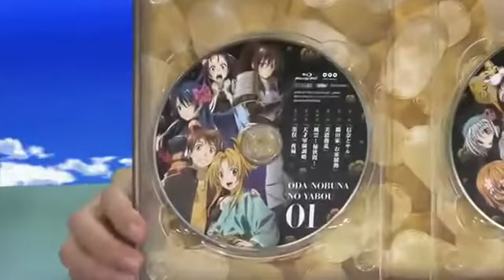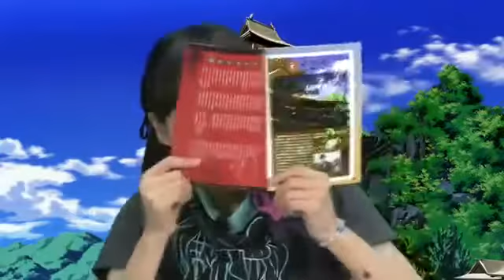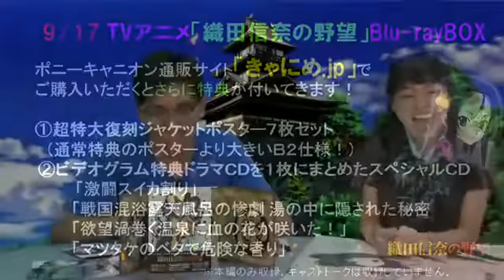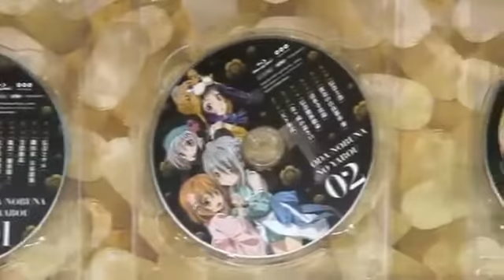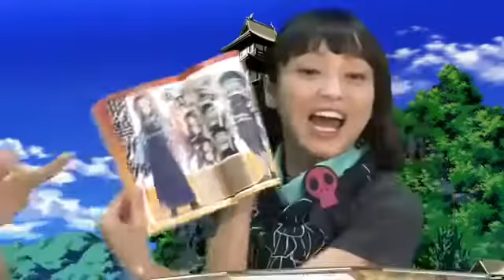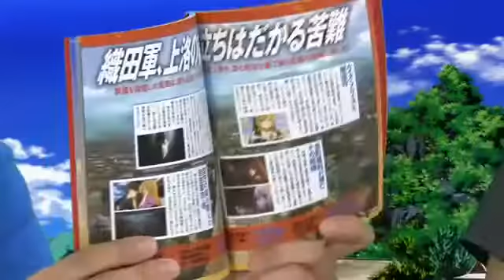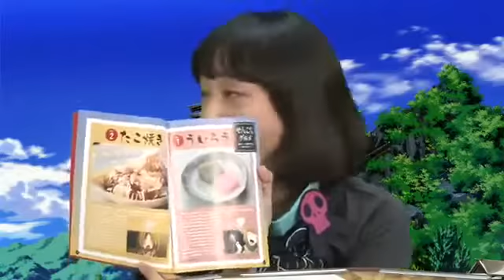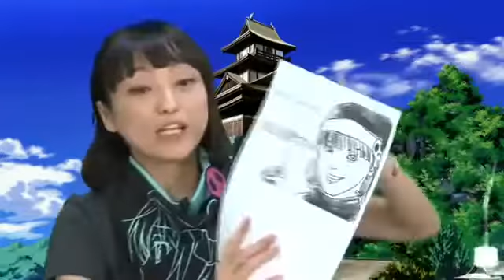『織田信奈の野望』 金田朋子 おひちゃしぶりでしゅ！五右衛門でちゅ！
「織田信奈の野望」Blu-rayBOX発売記念 「織田信奈の野望」蜂須賀五右衛門役の金田朋子さん によるSPトーク. 2014/09/10(水) 9月17日の「織田信奈の野.

祝金朋地獄再来 ＼9月17日Blu-rayBOX発売／ □出演 金田朋子（蜂須賀五右衛門役） アニメ「織田信奈の野望」が帰ってくる！ 9月17日の「織田信.